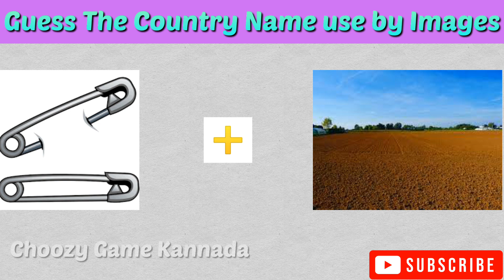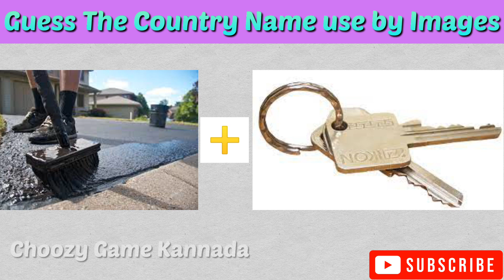Guess The Country Name use by Images || Choozy Game kannada